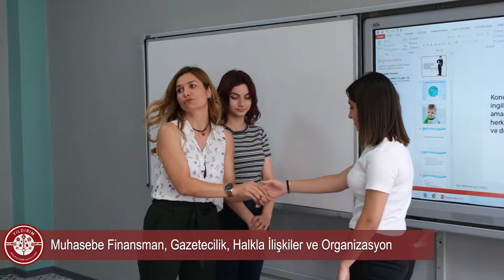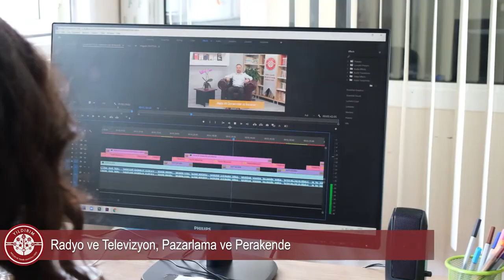Yıldırım Mesleki ve Teknik Anadolu Lisesi Tanıtım Filmi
Yıldırım Mesleki ve Teknik Anadolu Lisesi, 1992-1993 Eğitim Öğretim yılında Yıldırım Ticaret Meslek Lisesi olarak eğitim ve öğretime başlamıştır. 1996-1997 yılında Yıldırım ilçesinde 7982 m2 alan üzerine, 1200 m2 alana kurulu okul binası olan yeni yerleşkesine taşınmıştır.

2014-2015 Eğitim-Öğretim yılından itibaren okulumuzun adı YILDIRIM MESLEKİ VE TEKNİK ANADOLU LİSESİ olarak değişmiştir. Okulumuzda; Bilişim Teknolojileri, Muhasebe ve Finansman, Büro Yönetimi, Pazarlama ve Perakende, Radyo ve Televizyon, Halkla İlişkiler ve Organizasyon ile Gazetecilik alanlarında eğitim – öğretim verilmektedir.

Okulumuzun bünyesinde; 1 Muhasebe Finansman uygulama birimi, 1 Pazarlama ve Perakende uygulama birimi, 2 Bilişim Teknolojileri uygulama birimi, 1 Büro Yönetimi Uygulama Birimi, 1 Gazetecilik Uygulama Birimi, 1 Halkla İlişkiler Uygulama Birimi ile 2 bilgisayar laboratuvarı, 1 Radyo Televizyon uygulama stüdyosu, 158 kişilik Donanımlı Çok Amaçlı Salon, 1 Kütüphane, 2 kantin, 1 Çay ocağı, 1 Bilişim Bakım Odası, kooperatif ve bağımsız spor salonu ile çağın teknolojik gelişmelerine uygun modern bir eğitim vermektedir.

Okulumuzun sportif faaliyetlerde önemli başarıları bulunmaktadır. Kız futbol takımımız kurulduğu 2011 yılından itibaren her sene Bursa birincisi olmayı başarmıştır. Türkiye grup ve yarı finallerine katılarak Türkiye’deki 18 takım arasına girmiştir. Öğretmen voleybol takımımız ise Yıldırım ilçesi okullar arası turnuvada birinci olarak Bursa il turnuvasının da şampiyonu olmuştur. Bu şampiyonluğun ardından Kocaeli’de yapılan öğretmenler arası voleybol müsabakalarına katılmış ve yarı finalde son 4 takım arasına adını yazdırmıştır.

Yıldırım Mesleki ve Teknik Anadolu Lisesi olarak vizyonumuz; eğitim ve öğretim yönüyle donanımlı, çağın gereksinimlerine cevap verebilecek öğrenciler yetiştirmektir. Ülke kalkınmasına katkı sağlayan, alanında yeniliklere ve gelişmeye açık, kurumsallaşmış, geleneği olan, çağdaş, akılcı ve tercih edilen bir kurum olmaktır; misyonumuz ise, iyi iş ve insan ilişkileri kurabilen girişimci ve nitelikli elemanlar yetiştirmektir.